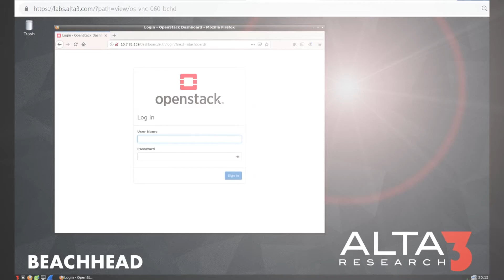Alta3 Research- TRAINING THAT WORKS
- DevOps & Cloud Training Since 1997!
✅Learn Kubernetes, 5G, Python, Ansible, Jenkins, Microservices, GoLang, SIP, SD-WAN, Terraform, and more!
✅ Self-paced courses with labs, environments, and videos included
✅ All skill levels welcome—we make complex tech easy to learn
✅ No installation required—learn directly in your browser!

🚀 Level up your skills with Alta3 today!